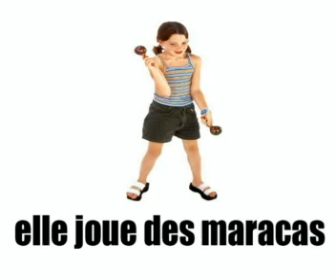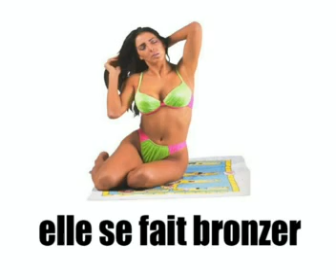درس الفرنسية = ما تفعله 1